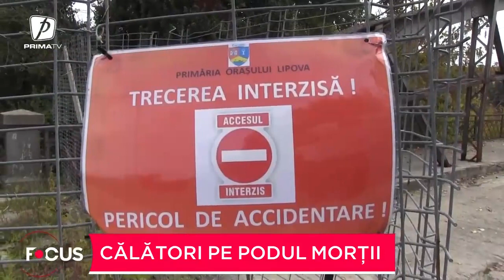Călători pe podul morții